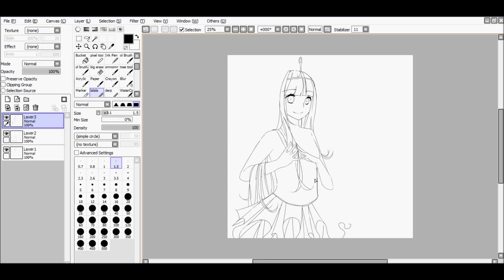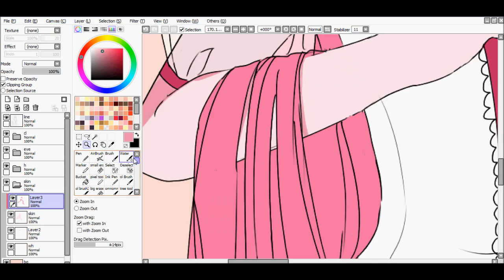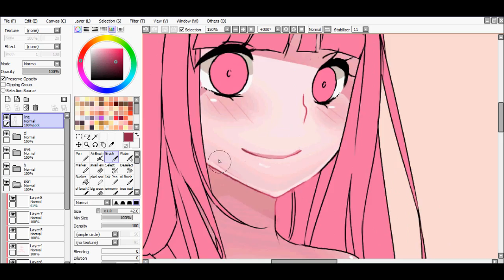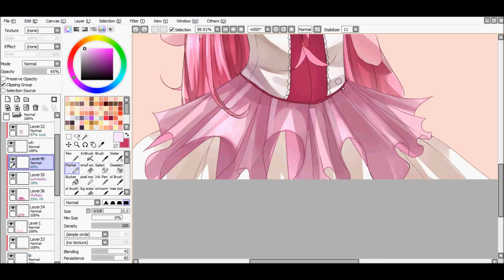princess bubblegum speedpaint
[Donique archived videos]